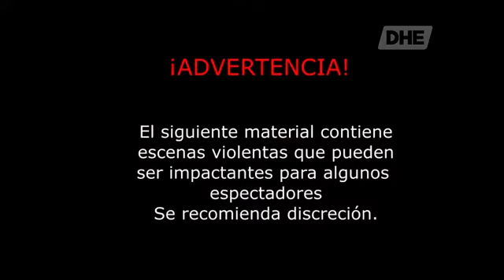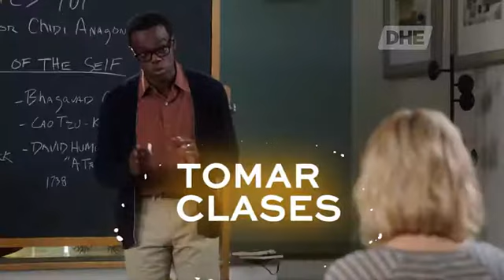Tandas Comerciales DHE Marzo 2021